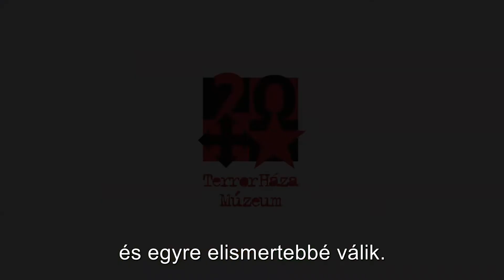20 éves a Terror Háza Múzeum - Schmidt Mária - 2. videó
„Arra vagyok a legbüszkébb, hogy egy olyan múzeumot tudtunk létrehozni, amely 2002-ben is nagyon újszerű és hatásos volt, és az elmúlt 20 év alatt sem öregedett meg.” - Schmidt Mária főigazgató a 20 éves Terror Háza Múzeumról.